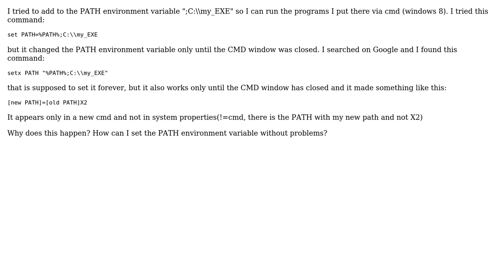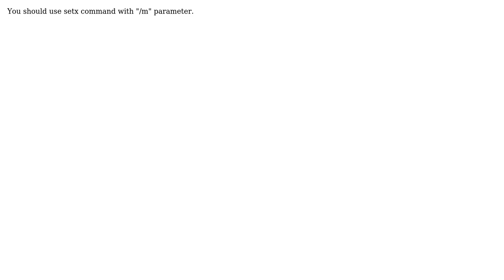Seting the PATH environment variable via cmd (2 Solutions!!)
Seting the PATH environment variable via cmd

With thanks & praise to God, and with thanks to the many people who have made this project possible! | Content (except music & images) licensed under CC BY-SA | Music | Images & others | With thanks to user Yagel user Harry Johnston user Feyyaz and the Stack Exchange Network Trademarks are property of their respective owners. You are responsible for your own actions.